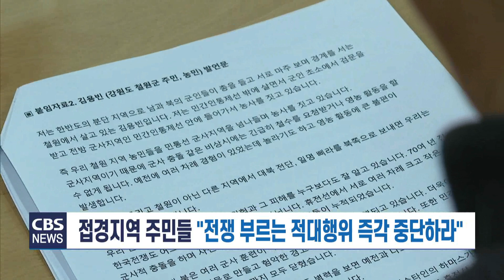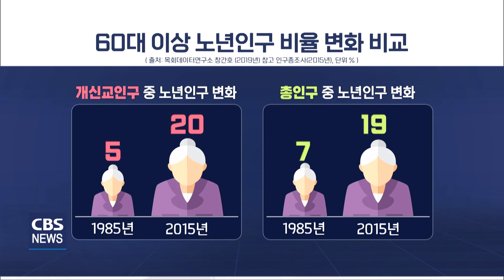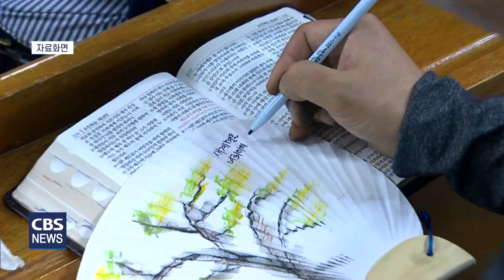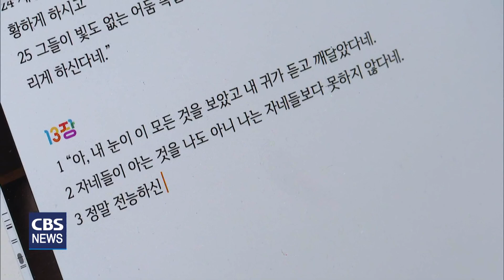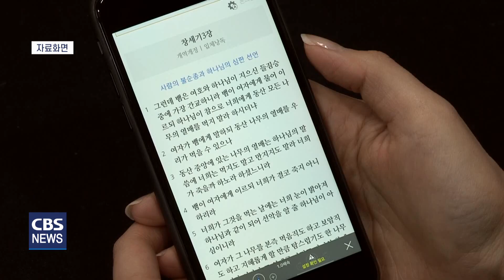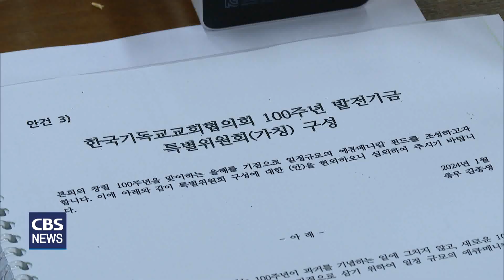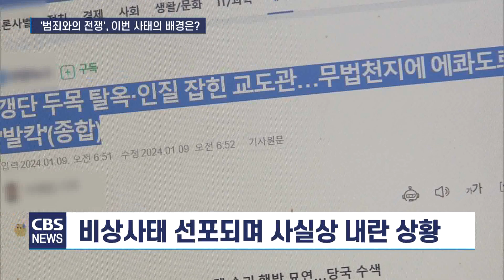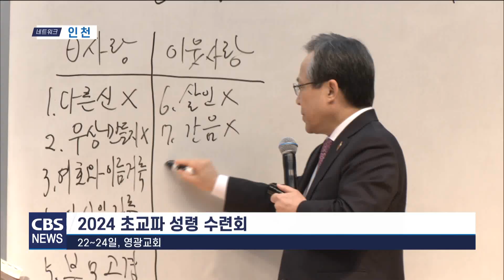CBS뉴스 240125｜ 빠르게 증가하는 노령 인구...노년목회 준비해야…등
1. 빠르게 증가하는 노령 인구...노년목회 준비해야

노령 인구가 빠르게 증가하면서
향후 50년이 채 지나기도 전에
65세 이상 인구가 전체 인구의
절반까지 늘어날 것으로 예상됩니다.

사회와 교회에 찾아온 고령화 현상 앞에
노년 목회에 대한 관심이 요구되고 있습니다.

2. [말씀으로 시작하는 새해] 온라인 성경읽기 모임

CBS는 새해를 맞아
다양한 방법으로 성경을 읽으며
하나님과 동행하는 삶을 다짐하는 이들을 만나보고 있습니다.

오늘은 세 번째로 온라인을 통해
함께 성경을 읽으며 신앙을 키워가는 이들을 취재했습니다.

3. 접경지역 주민들 "전쟁 부르는 적대행위 즉각 중단하라"

한반도 긴장이 갈수록 고조되는 가운데
접경지역 주민과 종교인, 시민사회 단체들이
"전쟁을 부르는 모든 적대행위와
군사행동을 즉각 중단해 줄 것"을 호소했습니다.

4. [미션리포트] 범죄와의 전쟁, 국가비상사태 '에콰도르'

전 세계 선교지 소식을 전하는 미션리포트,
오늘은 '범죄와의 전쟁'을 벌이고 있는
에콰도르의 소식을 살펴봅니다.